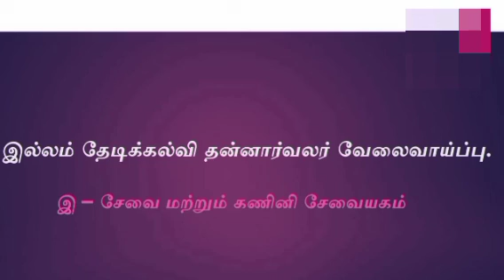ITK App update E-sevai I'd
((see playlist TN BEO EXAM TEST days plan)).

itk app e-sevai update 1 . Full details.

itk app e-sevai apply live demo video in Tamil